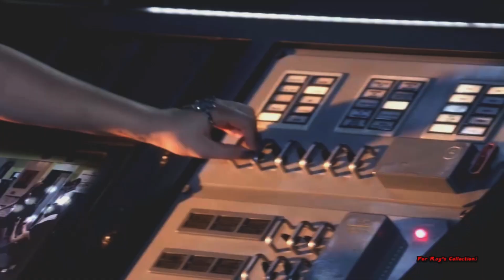guitarist Carlos Santana feat.Rob Thomas vs. Robert Palmer vs. Kelly Clarkson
guitarist Carlos Santana
Santana feat. Rob Thomas vs. Robert Palmer vs. Kelly Clarkson - Stronger Smooth Love (Rudec Mashup)
Video Edit By Ray Aguirre